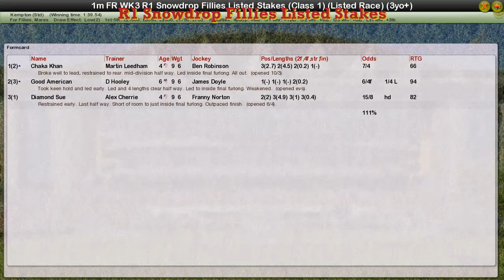FR WK3 R1 Snowdrop Fillies Listed Stakes